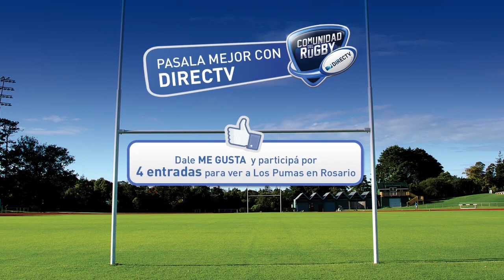Pasala mejor con DIRECTV | El pase más largo del mundo - La Plata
PASALA MEJOR CON DIRECTV

Te presentamos el PASE MAS LARGO DEL MUNDO.

Ellos ya participaron en el partido de los PUMAS vs ALL BLACKS, en La Plata.